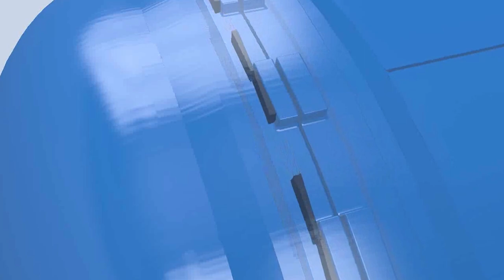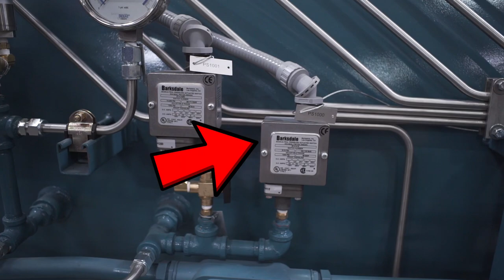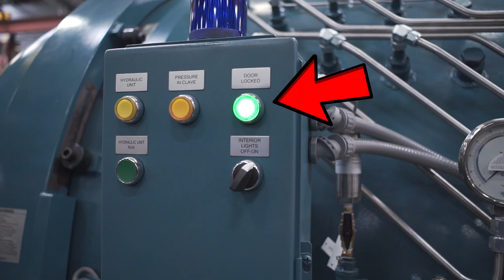Our Econoclave Door System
The Econoclave door system is an essential part of running your parts,  sealing intense amounts of pressure inside the Econoclave every time you run your system. In this video, Dave Mason president of ASC, goes over the key features of the Econocclave door system to help you understand all of its pieces and how they work together.

ASC Process Systems is the world's leading manufacturer of autoclaves and ovens for the aerospace, composites, nuclear, vulcanizing, and glass industries. We have been in business for 30 years and are the recognized leader in autoclave and control system technology.